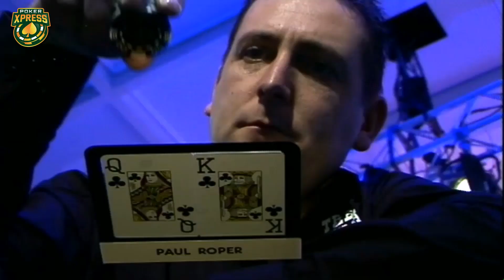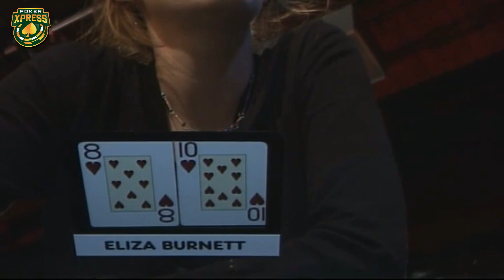5 EPIC ACTION-OOZING POKER FLOPS!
5 EPIC ACTION-OOZING POKER FLOPS!

The HPT clips of this video are licensed by Heartland Poker Tour.